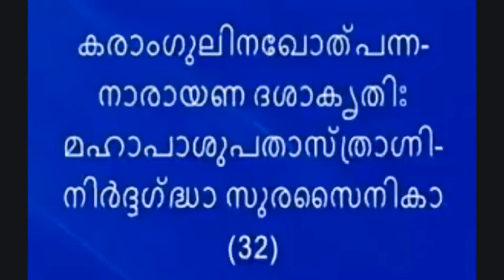ശ്രീ ലളിതാ സഹസ്ര നാമ സ്തോത്ര പഠനം-4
ദേവിയുടെ കൽപ്പനപ്രകാരം എട്ട് വാഗ്‌ദേവികൾ (വാസിനി, കാമേശ്വരി, അരുണ, വിമല, ജയാനി, മോദിനി, സർവ്വേശ്വരി, കൗലിനി) ചേർന്നാണ്‌ ലളിത സഹസ്രനാമം രചിച്ചതെന്ന്‌ പറയപ്പെടുന്നു.